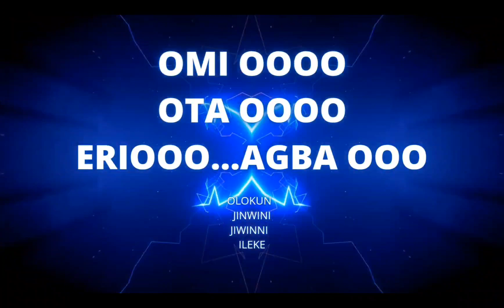How to get a good job using an ancient secrets of Olokun